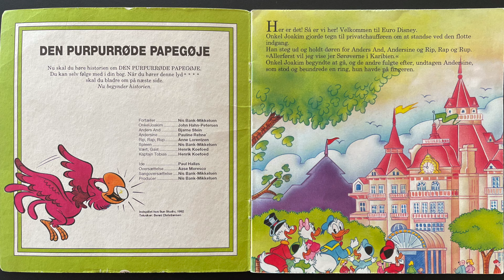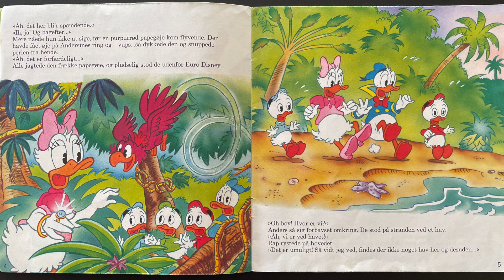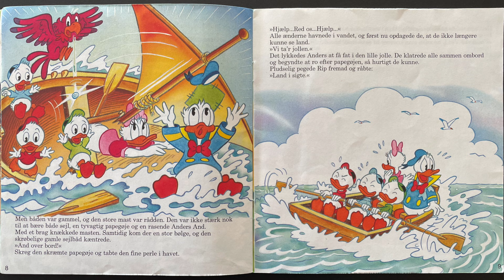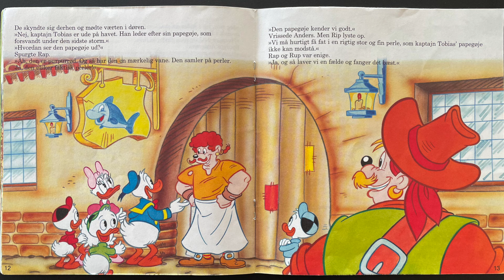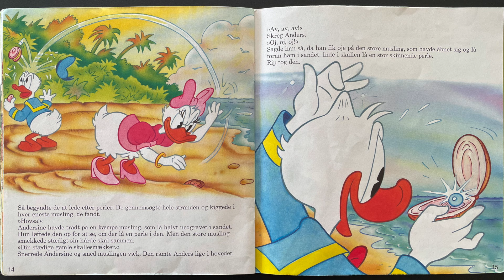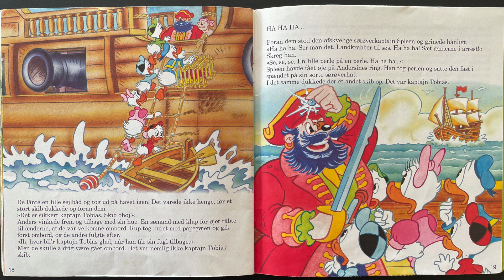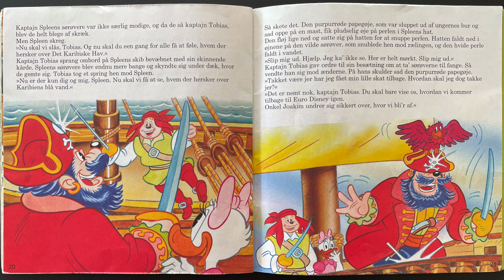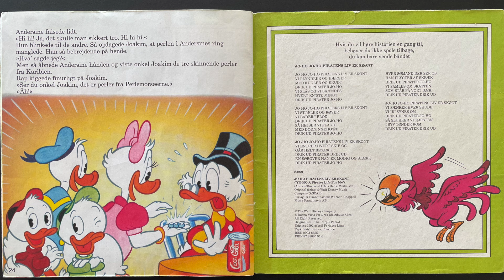Den purpurrøde papegøje | Dansk Lydbog | Eventyrbånd Nr. 71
Onkel Joakim er taget til Euro Disney sammen med Anders And, Andersine og Rip, Rap og Rup. Andersine er meget opslugt af sin skinnende ring med en ægte perle. Desværre bliver lykken kort, da perlen pludselig bliver snuppet af en purpurrød papegøje og så går jagten efter perlen på de Karibiens have.

🗣️ Danske stemmer af:
Fortæller: Nis Bank-Mikkelsen
Onkel Joakim: John Hahn-Petersen
Anders And: Bjarne Stein
Andersine: Pauline Rehne
Rip, Rap, Rup: Anne Lorentzen
Spleen: Nis Bank-Mikkelsen
Vært, Gast: Henrik Koefoed
Kaptajn Tobias: Henrik Koefoed

Idé: Paul Hallas
Oversættelse: Aase Moresco
Sangoversættelse: Nis Bank-Mikkelsen
Producer: Nis Bank-Mikkelsen
Indspillet i Sun Studio, 1992
Tekniker: Benni Christiansen

🎶 Sang:
"Jo-ho Jo-ho Piratens Liv er Skønt" (Yo-ho A Pirates Life For Me)
(ikke med på lydsiden)

Eventyrbånd var nogle kassettebånd der blev produceret af Walt Disney Company, der blev udgivet i 1980'erne og 1990'erne. Kig på billederne, Lyt til båndet, Læs i bogen.

⚠️ Børnereolen ejer ingen rettigheder til de viste materialer eller bøger, der fremgår i videoerne. Al kredit bør derfor udelukkende gives til forfattere, illustratorer og forlag.